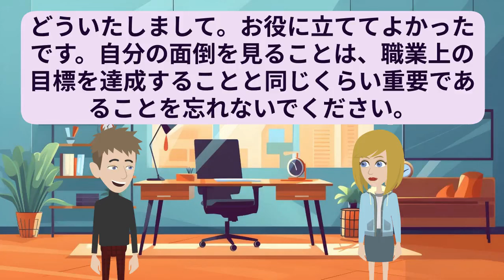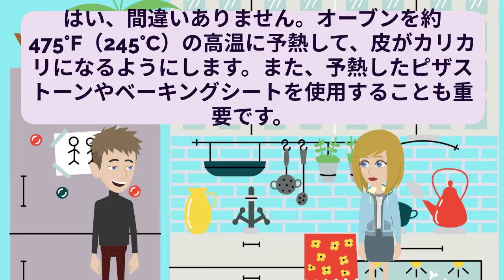Japanese Practice Episode 232 | 日本語の練習 | 日本語口頭 | 日本語リスニング